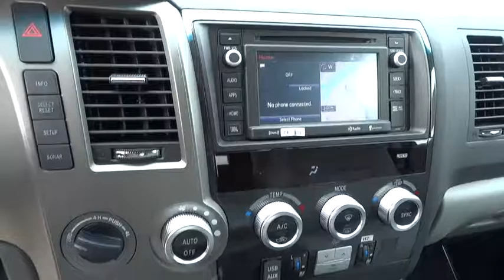2016 TOYOTA SEQUOIA Northern California, Redding, Sacramento, Red Bluff, Chico, CA GS145596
2016 TOYOTA SEQUOIA

250 E. Cypress Ave.

Moonroof, Third Row Seat, Heated Leather Seats, Entertainment System, Nav System, Hitch, Aluminum Wheels, 4x4, Quad Bucket Seats. Platinum trim. Warranty 5 yrs/60k Miles - Drivetrain Warranty; AND MORE!br /br /KEY FEATURES INCLUDEbr /Leather Seats, Third Row Seat, Navigation Rear Spoiler, MP3 Player, Sunroof, 4x4, Aluminum Wheels, Keyless Entry, Privacy Glass. br /br /EXPERTS RAVEbr /When you want to venture off the pavement, the Sequoia is plenty capable thanks to ample ground clearance and a sturdy suspension. -Edmunds.com. br /br /MORE ABOUT USbr /Our commitment to treating you in a neighborly fashion extends from our inventories and auto repair service to our no-frills, easy-to-comprehend auto financing. This comes not only in the form of car loans and leasing service for drivers from Redding, Chico, Red Bluff and Shasta Lake, but a tenacious spirit dedicated to getting the flexible terms you deserve. Please feel free to explore our entire site and see all of the products, services, and pre-buy car research we have to offer. br /br /Please confirm the accuracy of the included equipment by calling us prior to purchase. br /